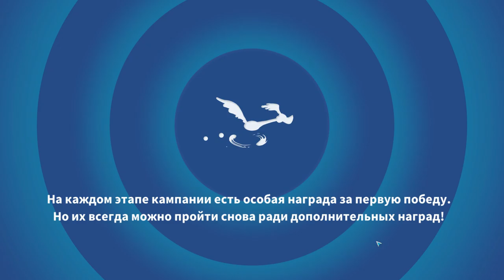Looney Tunes #40 ОТКРЫВАЕМ НОВЫХ ГЕРОЕВ 🤣